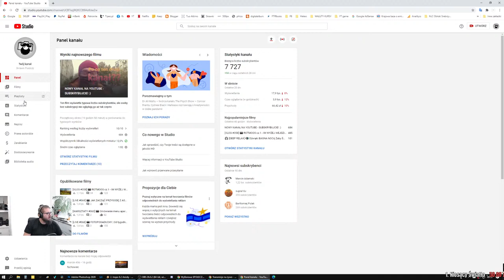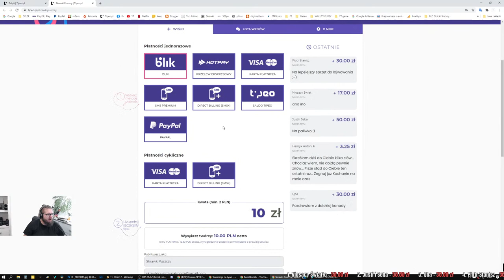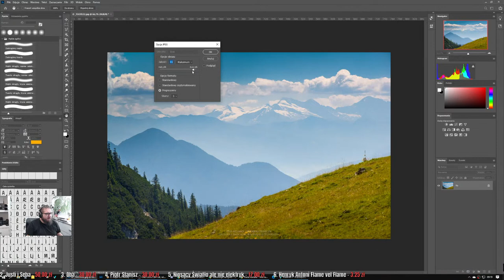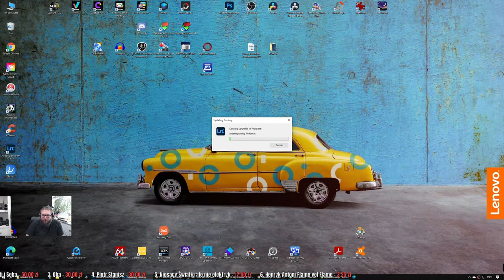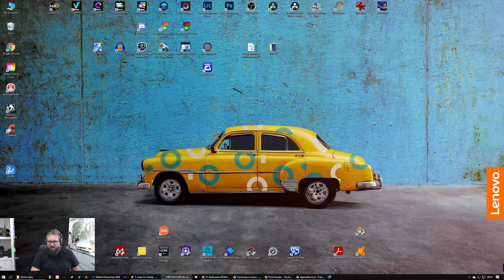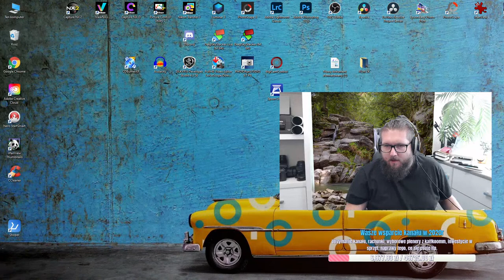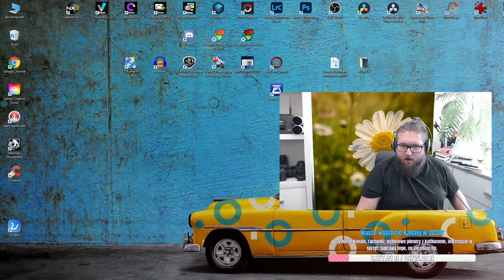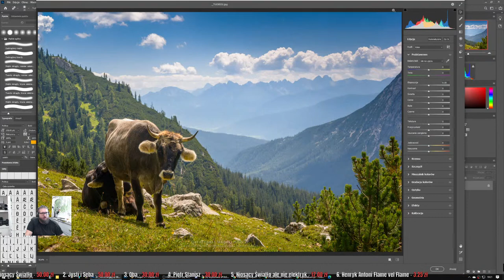[Kawa ze Skwarkami 001] Poranne pogaduchy przy kawie i PS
Tak spontanicznie nabrało mnie na LIVE z Wami i poranne pogaduchy przy kawie. W sumie właśnie po to jest ten drugi kanał, no ale to pogadamy na LIVE ;)

Wesprzyj SKRAWKI PUSZCZY:
Tipy i donejty z wiadomością podczas LIVE:

••• FOLLOW ME •••